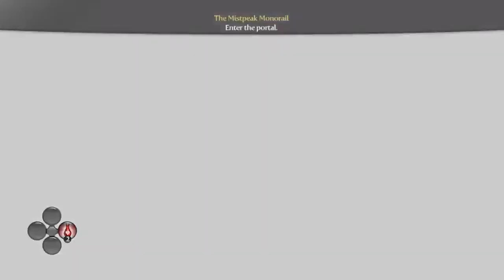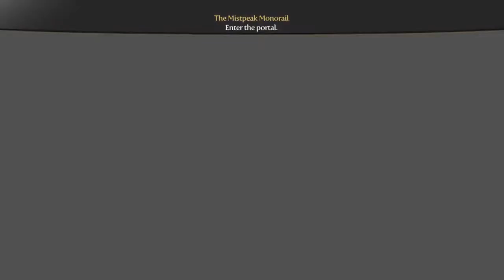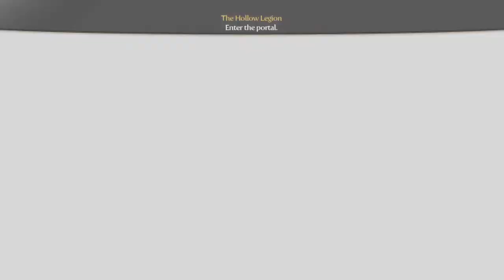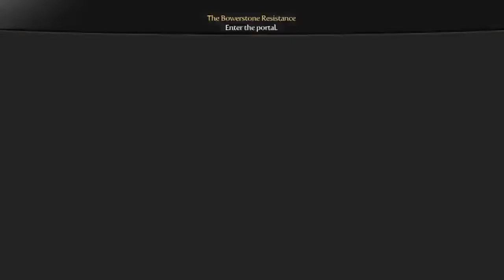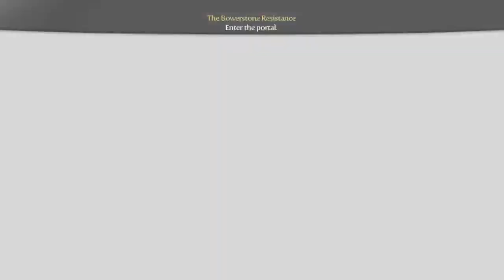Fable 3 Gameplay - Mourning Wood To Bowerstone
Losing the love of his life due to making a choice to sacrifice the citizens or his lover, he must escape his castle and from his brother Logan. Now the prince must seek help put a stop to Logan's plot to prevent everyone suffering.

He now heads to Mourning wood and Bowerstone Industrial where he meets Ben Finn and Page.